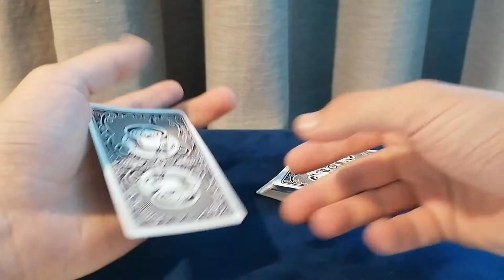Palm transfer (right classic to left cop) | slow mo tutorial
This is just an idea I had a few weeks ago.

Just to be clear : THIS IS NOT POLISHED YET
This is (as said two sentences back) just an idea.

If you want to add anything, be my guest. (the only thing that I'm asking though, is to not take all of the credit 😋)

This is the same concept as the squeeze shift. That's why I would like to only take the credit for the idea of a palm to palm transfer (because, no, I've never seen anything like it).